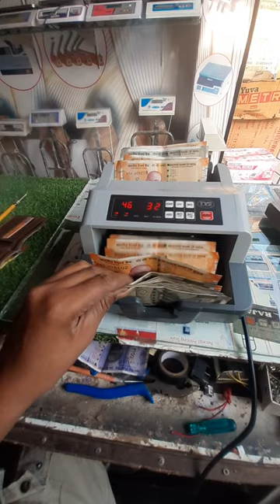note counting machine with fake note detector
Welcome To

Electronic Weighing Scale Calibration

All Type Weight Machine Calibration available on Tech India-weighing scale

Our Channel is the Number One Weighing Scale Calibration Videos all company AtoZ model Weight Machine Calibration Process videos and weight machine repairing and other information videos also available
All brand weighing machine calibration password

Note Counting Machine Calibration Video and demo and Review videos

Milk Analyser machine
Eko milk
Lactoscan
Calibration Process and Repairing video

Electronic Locker videos
Godrej Locker password change
How to open godrej locker if you forget the password
Backup password

Moisture Meter, Paper shredder, and other digital electronic item video on this channel